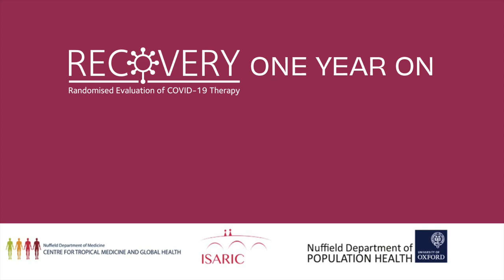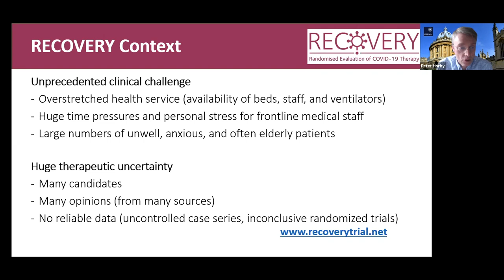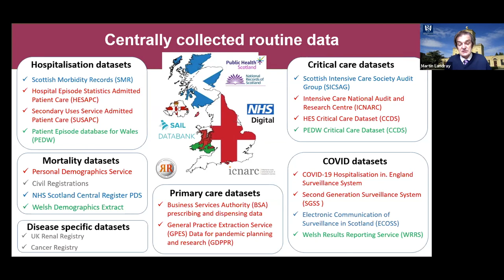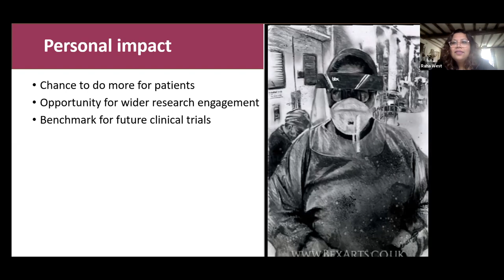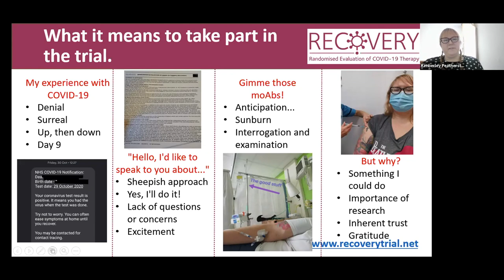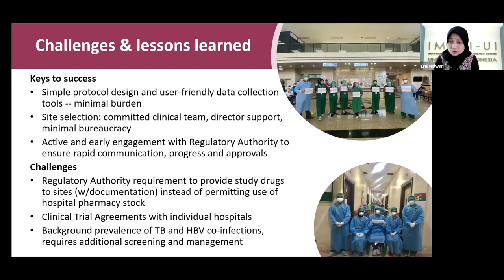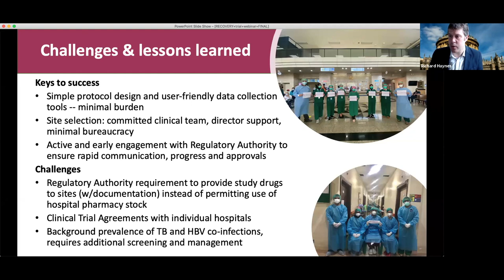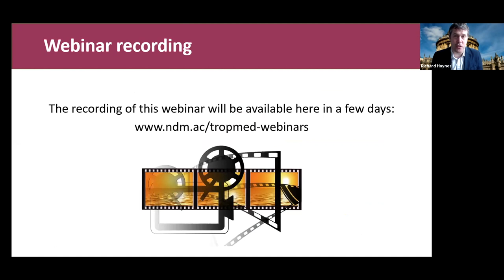RECOVERY trial, one year on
The RECOVERY trial, the world’s largest clinical trial investigating treatments for COVID-19, has received worldwide praise for providing authoritative evidence on what treatments do and do not work. One year after launching, the trial continues to assess a range of potential treatments, and is now expanding internationally. Hear the inside story from the trial leaders, clinicians and a patient involved in the study. With contributions from Professor Peter Horby, Professor Martin Landray, Dr Raha West, Kimberley Featherstone, Dr Natalie Staplin, Professor Raph Hamers & Dr Erni Nelwan; chaired by Professor Richard Haynes.